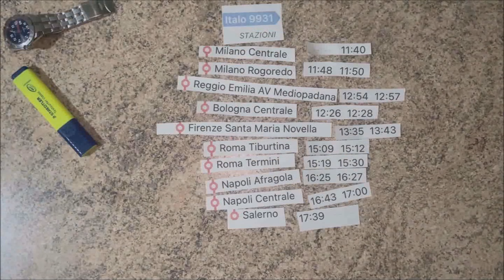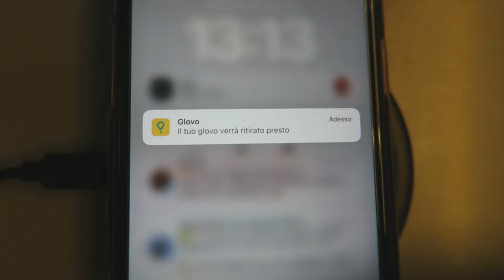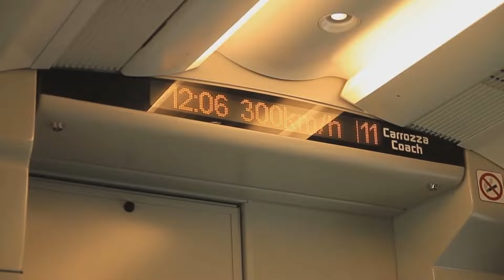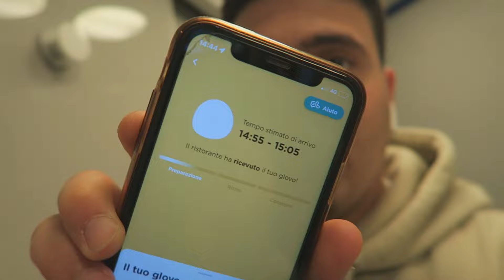ORDINO un GLOVO su un TRENO in CORSA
5.000 LIKE ED ORDINIAMO DEL CIBO ONLINE MENTRE SONO IN AEREO!!!
ROAD TO 20.000 ISCRITTI! GRAZIE ❤
RINGRAZIO @X2Marco PER LA MINIATURA ED I PREZIOSI CONSIGLI !